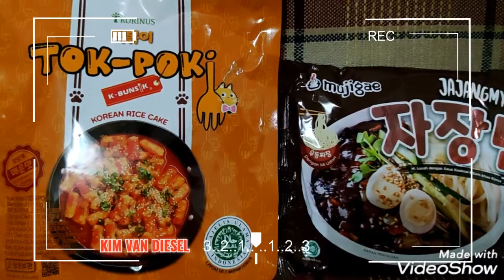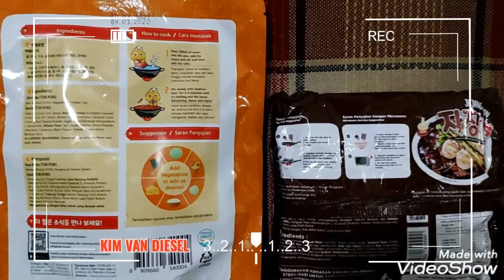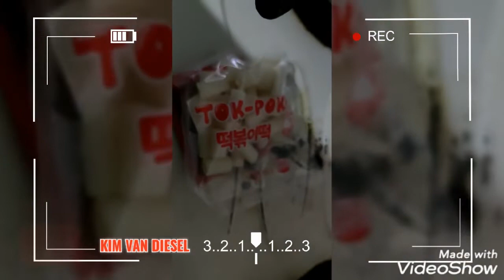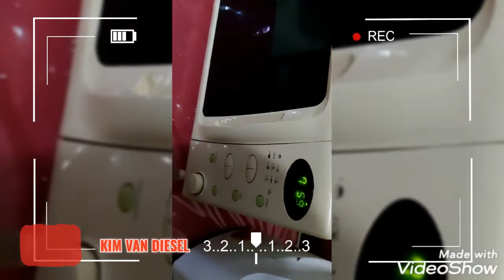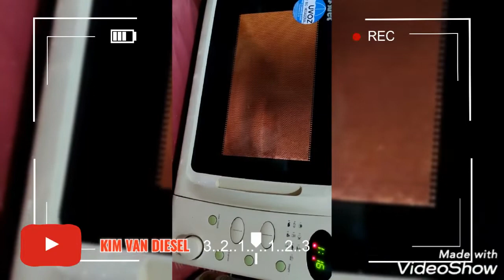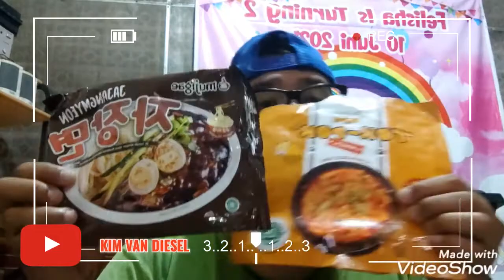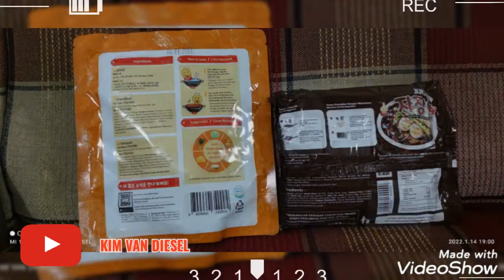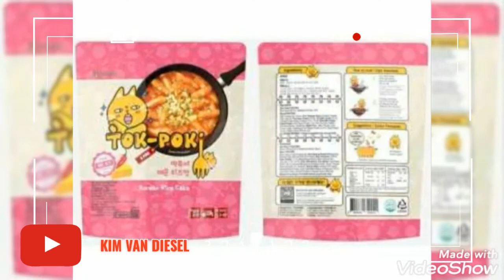Review "TOK-POKI & JAJANGMYEON" (Korean Rice Cake & Mie Basah Dengan Saus Kedelai Hitam Khas Korea)